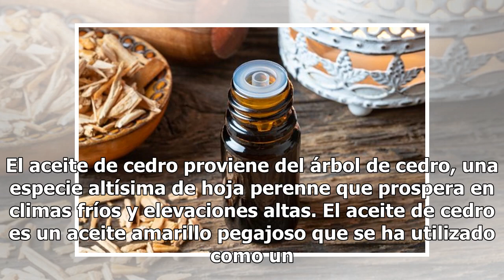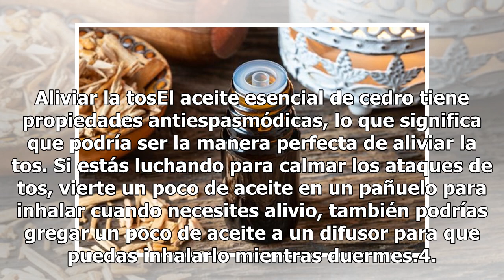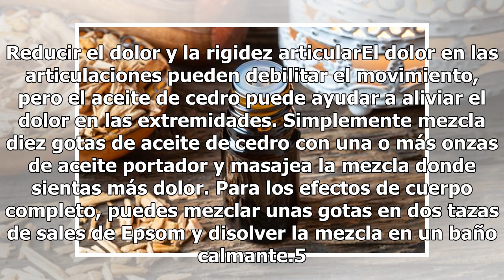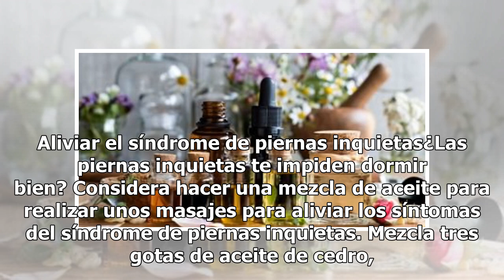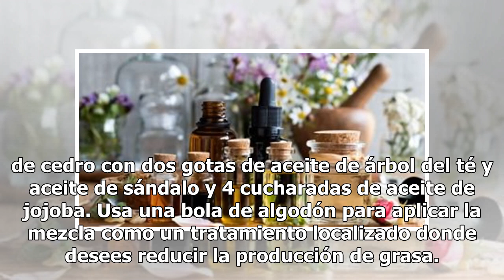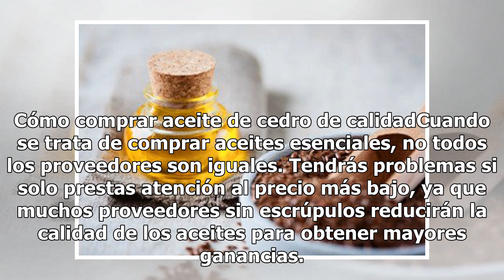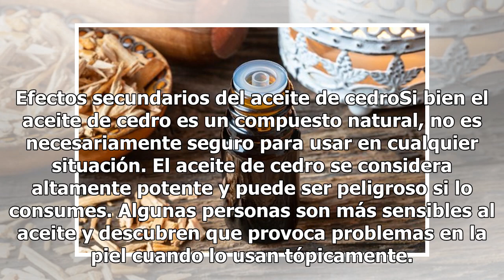15 usos del aceite de cedro para el hogar, jardín y piel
15 usos del aceite de cedro para el hogar, jardín y piel
El aceite de cedro es un producto para la salud poco apreciado que se puede usar de varias maneras, lo que lo convierte en un remedio natural inteligente, que puede ser beneficiosos tanto para aclarar la piel, tratar problemas en el cuero cabelludo, aliviar el insomnio hasta incluso limpiar la casa.